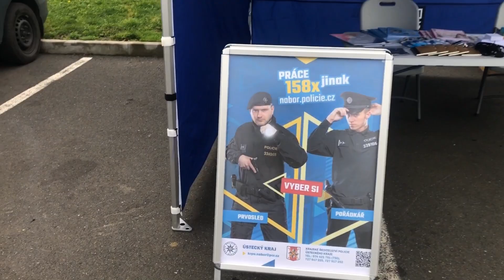Policie ČR: Den bezpečnosti 2023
I tentokrát byli policisté nedílnou součástí na každoročně pořádané preventivní akci „Den bezpečnosti“ na mosteckém autodromu. Ukázka služební techniky s odborným výkladem má v bohatém programu vždy své místo.